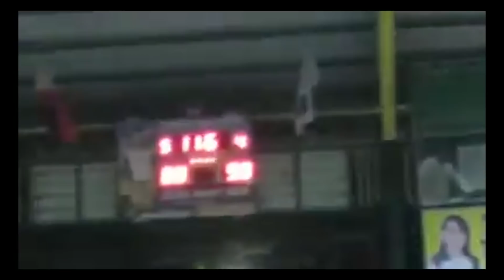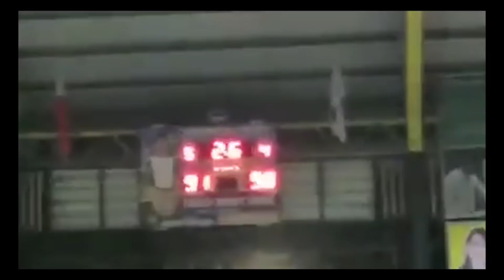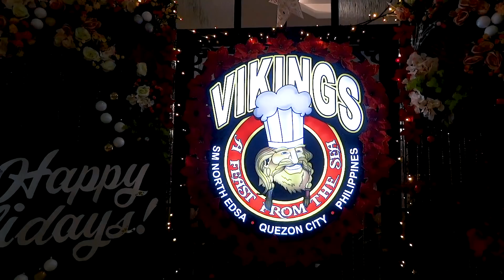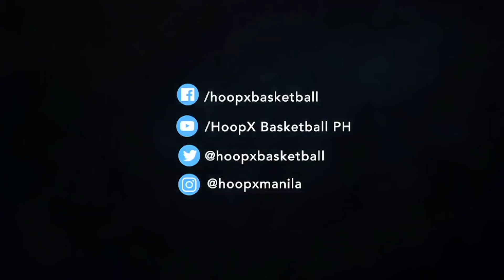ASTIG NA MGA BASKETBALL MOVES 👀🏀